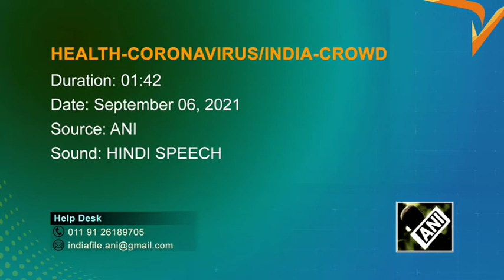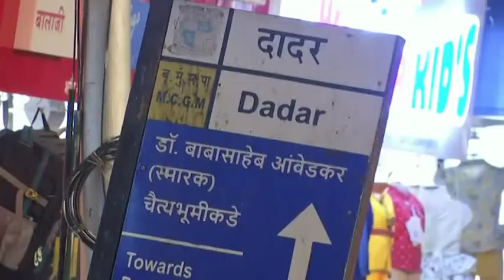Mumbai market packed ahead of festive season amid third wave concerns